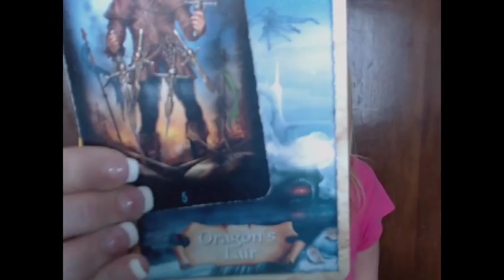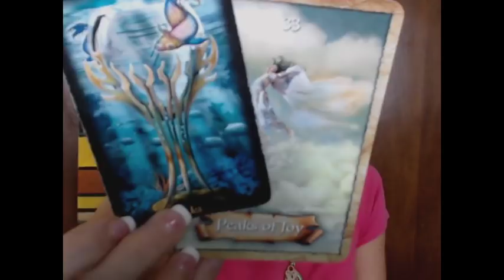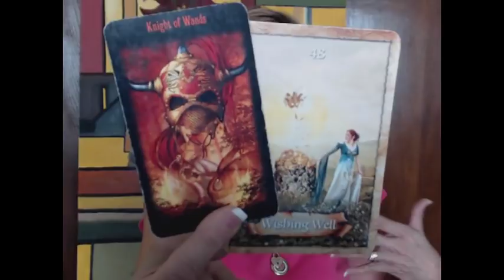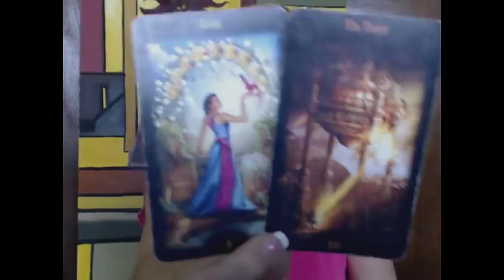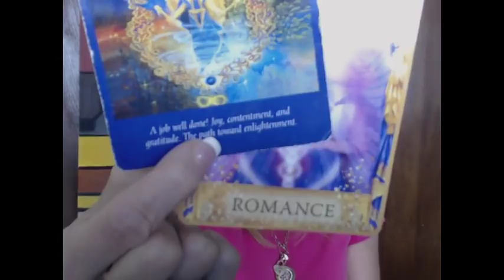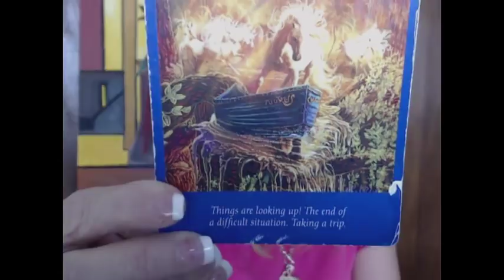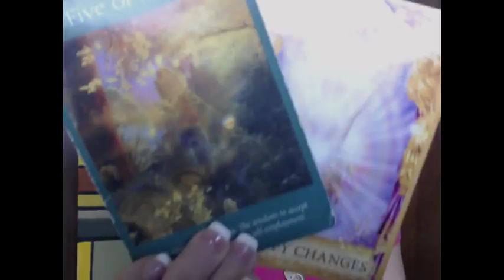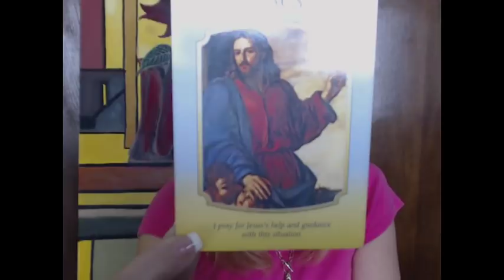TAURUS February 2018 Finance and Romance; FORGIVENESS, INTEGRITY, AND LOVE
*** I am currently offering the following readings:

- 2018 Yearly Readings ($80)
- An EMERGENCY Reading ($80) (IMMEDIATE; upon payment)

~Josie K.